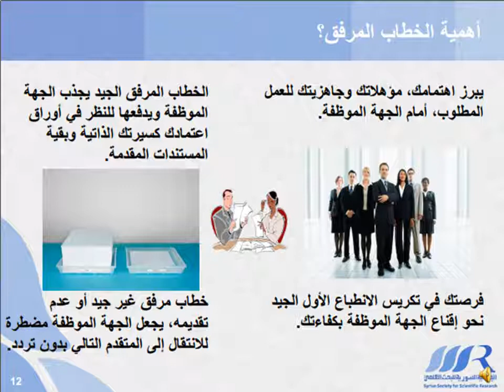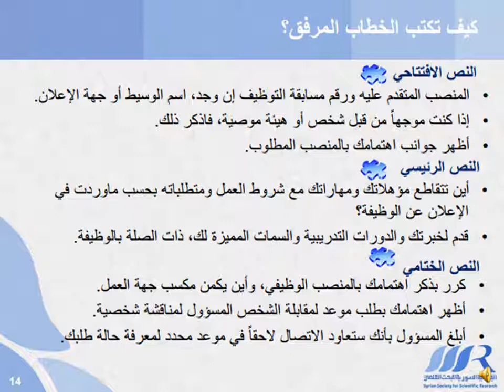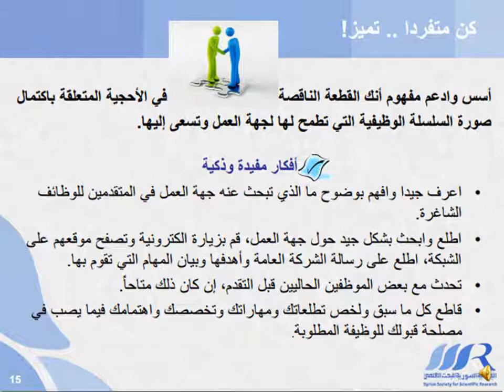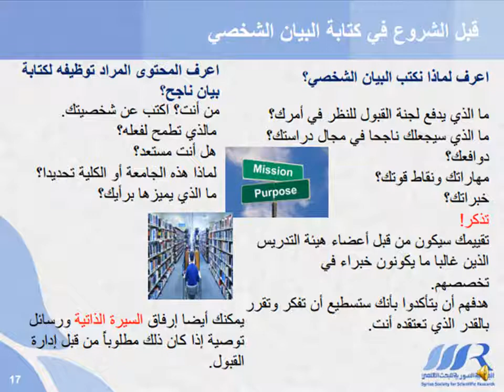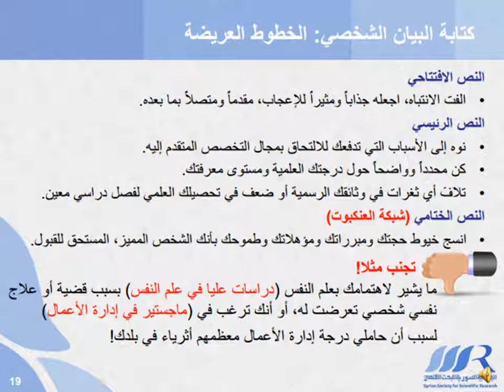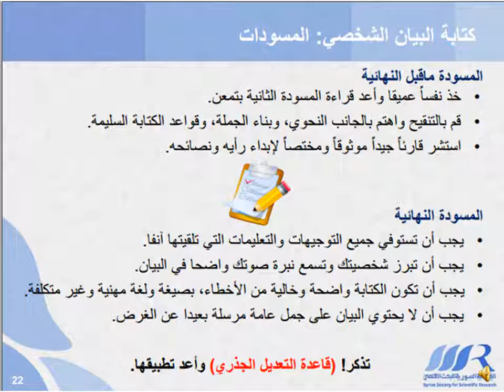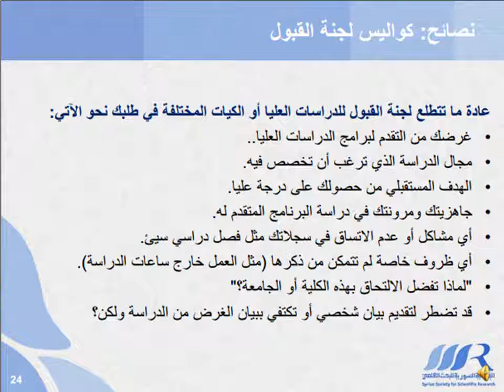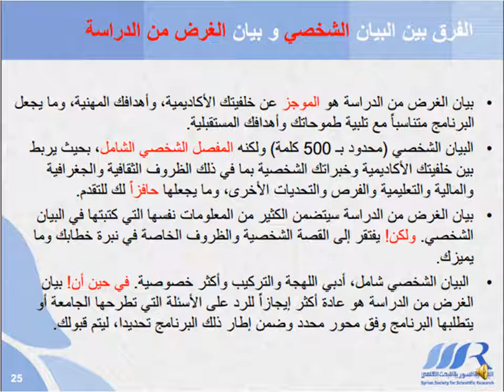مهارات التواصل والتخاطب(3) COMMUNICATION SKILLS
مقابلة العمل: أثناء المقابلة
كن مستعداً
لتقديم الشرح عن مؤهلاتك للعمل، والإجابة عن
الأسئلة التقليدية، واعمل على تطبيق ذلك مسبقاً
من خلال تمثيل الأدوار مع صديق لك.
ماذا لديك لتضيفه للمنصب أو الشركة؟
ح ّول نقاط ضعفك إلى نقاط قوة
اجمع قدرا كافيا من الأمثلة والمؤهلات
الإضافية التي تمتلكها واطرحها وفق إطار
تطويري مرحلي ومستقبلي.
ضع أهدافاً على المدى القريب والبعيد.
تحدث فقط عن بعض نقاط الضعف لديك
والتي يمكن اعتبارها مثلا:
مصدر قوة (مدمن على العمل، جاد في
التعامل، حازم .. الخ)
يمكن التغلب عليها بسهولة (خجول، تعودت
على العمل الفردي، .. الخ.)
- إلمامك بطريقة إتمام المهام على أكمل وجه
والعمل على تحسين جودة العمل وكفاءته.
- خطة تطوير بسيطة وموجزة من خلال ما
اطلعت عليه في التوصيف الوظيفي وما
يتقاطع مع مؤهلاتك وتوفر الموارد
 احتفظ بمتابعة الاتصال بالنظر في أعين المقابلين وتفهم حديثهم.
• خذ وقتك في الإجابة، تكلم بصوت مسموع وأجب بكفاية وعناية على الأسئلة.
• إذا أخطأ المقابل في سؤال تخصصي أو فني حاول أن تساعده في تفادي خطئه.
• اذكر إنجازات علمية أو عملية باختصار وأع ِ ط أمثلة أو قدم مستنداتك.
• لا تشعر بالذعر في فترة الصمت، لا تتكلم من أجل الكلام.
• لا تكن مراوغاً في إجابتك ولا تمدح نفسك مباشرة إلا إذا دعيت إلى ذلك.
• لا تثر جدلاً مع المقابل ولا تص ّ عد الموقف بينكما، الأولوية للمقابل.
• لا تتطوع لإعطاء معلومات عن عيوبك ونقائصك.
• لا تخرج عن أدبيات الخطاب، وابق هادئاً، حتى لو تم استفزازك
تأكد أن تظهر أفضل ما عندك أمام المقابلين
كن ودودا، خلوقا، صادقا، مقنعا واستمتع بالمقابلة
المقابلة الشخصية: المغادرة الناجحة
في نهاية المقابلة الشخصية
- لا تغادر المقابلة حتى يطلب منك ذلك.
- ابتسم، صافح، واشكر حسن الضيافة.
- اترك عنوانك الرسمي وأرقام الاتصال الخاصة بك.
- عبر عن امتنانك حول ما استفدته وسمعته ورأيته وتعلمته من هذه المقابلة.
لقد أنهيت المقابلة بنجاح .. بقي أخيرا!
- اكتب لأصحاب العمل خطاب شكر بعد المقابلة مباشرة حتى إذا لم تحصل على الوظيفة.
- اتصل هاتفيا واستفسر.
- أرسل بريدا إلكترونيا خلال أسبوعين واستفسر.
(سيكون البريد الالكتروني أقل تطفلا وإزعاجا من الاتصال المباشر
التواصل الشبكي
NETWORKING
التواصل الشبكي (الشخصي والمهني)
تعريفه بجملة واحدة: تطلع نحو التواصل الاجتماعي وليس التواصل النفعي.
وبتعريف آخر: هو بناء روابط تنطلق من تواصلنا مع من نعرفهم لتربطنا بمن يعرفونهم
بطريقة منظمة، ولغرض محدد، نلتزم تجاههم بالخدمة والمساعدة، دون توقع مقابل
سوق الوظائف الغير معلنة THE HIDDEN JOB MARKET
المخفي، للوظائف التي لم يتم الإعلان عنها .
- فقط  %30-20من الوظائف يتم الإعلان عنها.
- سوق الوظائف المخفي، هو  %80-70من الوظائف
التي يتم شغلها بطريق التزكية أو التوصية
التواصل الشبكي هو الطريقة الأفضل لدخول سوق الوظائف المخفي.
التواصل الاجتماعي الشخصي أو المهني دائما ما يجعلك تتعرف على أشخاص على
علم بالوظائف التي لم يتم الإعلان عنها بعد.
• أصحاب العمل عادة ما يلجؤون أولا لموظفيهم، معارفهم المهنية، وحتى أقربائهم
وأصدقائهم لتزكية معارفهم لمنصب أو وظيفة لم يعلن عنها بعد
مستويات شبكة التواصل
نعرض هنا أربعة مستويات تجعلك على اتصال بشبكة معارف واسعة بشكل تلقائي
ودون علمك وبدئا بالمعرفة الأقرب
أنت
معرفة من
المستوى
1
نحو
المستوى
2
عم صديقك صديقك
إلى
المستوى
3
صديق عم صديقك
رئيس دائرة صديق
عم صديقك
حتى
المستوى
التواصل الشبكي
من هم شبكة التواصل الشخصية؟
الأصدقاء المقربون والعائلة.
• أصدقاء الحي عبر الأبناء،
النادي الرياضي، أصدقاء دور العبادة.
• أصدقاء المدرسة والمراكز الثقافية.
• رؤساء العمل السابقين.
• زملاء الدراسة.
• زملاء المنظمات والهيئات المهنية.
• أرقام الاتصال بالمعارف والأصدقاء
خلال عمل تطوعي أو مشروع سابق.
شبكة الاتصال المهنية
تتألف من أشخاص عادة ما يوجهونك نحو فرص
عمل من خلال توفير معلومات قيمة أو تقديمك
لأصحاب العمل دون أن تعلم عن طريق:
• إبلاغك عما يجري في كواليس المنشآت وقطاع
الأعمال.
• تزكيتك عند من قد يساعدك في الحصول على
عمل.
• إعطاؤك تلميحات أو تنبؤات عن فرص عمل
مستقبلية.
• تقديم المشورة حول المهارات والمؤهلات التي
يقدرها صاحب العمل
شبكات التواصل الاجتماعي
ابق على اطلاع بآخر الصفحات والمواقع الاجتماعية.
التواصل الشخصي المباشر
حديث وتواصل قصير أثناء ركوب المصعد
مع أحدهم، قد يوسع شبكة معارفك.
الأنشطة والفعاليات والمؤتمرات
من أفضل أنماط التواصل الشبكي حيث يتم فيها تبادل المعلومات وأرقام الاتصال وقد
تكون أفضل حضورا في ذاكرة الأشخاص